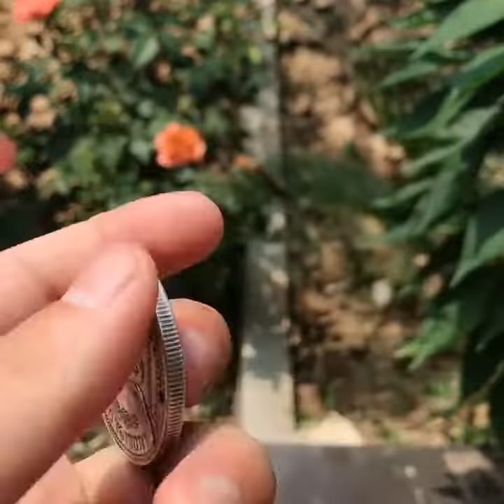Kashenf Ghost Beauty Papilio Hobo Nickel Pendant